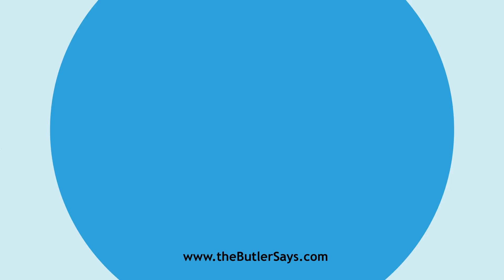Learn how to say this word: "Cryptical"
This is the definition of "Cryptical":
a.  Hidden; secret; occult.